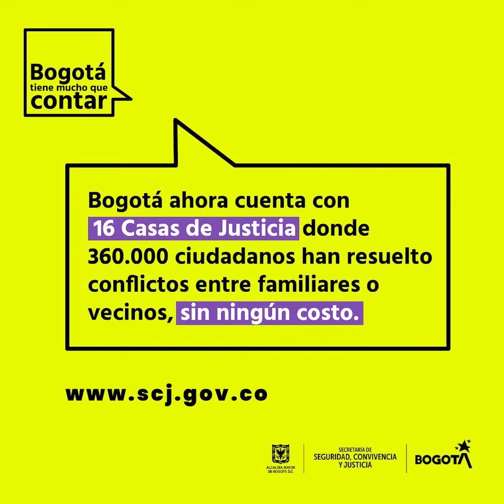Casas de Justicia para el bienestar de los ciudadanos, sin ningún costo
Hay problemas de convivencia que son difíciles de resolver, pero ahora cuentas con 16 CasasDeJusticia donde te brindamos todo el apoyo, sin costo.

Así era la situación de Liliana, hasta que acudió a una de estas.